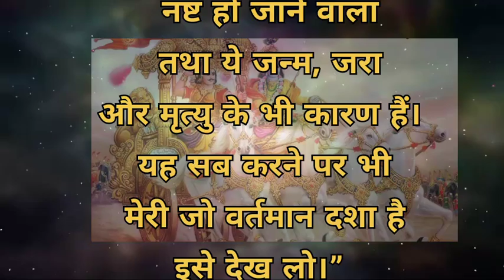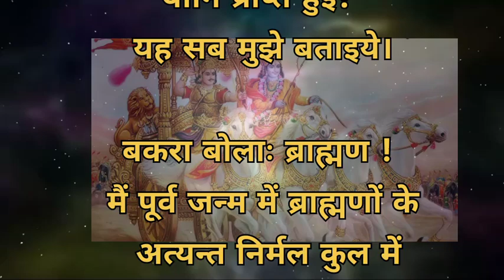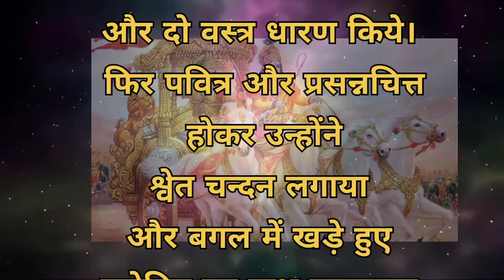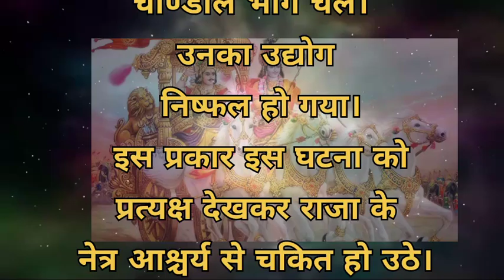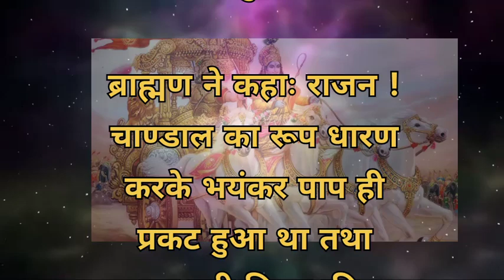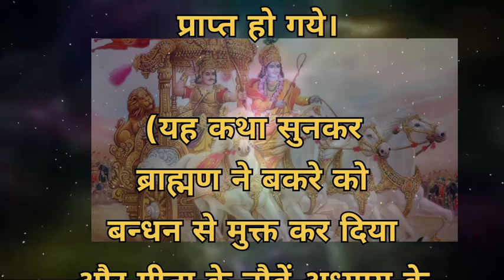भगवद् गीता का 9वॉ अध्याय का महत्व। सुनने से होगा लाभ।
श्री कृष्ण के जीवन का संघर्ष,श्री कृष्ण के जीवन का संघर्ष 😭,जानिए जीवन में संघर्ष का महत्व श्री कृष्ण से 💞,श्री कृष्ण के जीवन के संघर्ष सुनके जीना सीखिए,जीवन का 5 संघर्ष,जीवन में संघर्ष क्यों महत्वपूर्ण है,जीवन संघर्ष का नाम है,हमारे जीवन में कितना संघर्ष आवश्यक है?,क्या आप जानते हैं श्री कृष्ण का जीवन कितना संघर्षपूर्ण था,श्री कृष्ण के जीवन का संघर्ष सुनकर रो दोंगे,संघर्ष जीवन,

➠ We hope your day is filled with positivity and inspiration.

krishna best advice
krishna motivational channel
krishna motivational speech short
motivational krishna bhajan
hindi motivational speeches compilation
krishna quotes on success
motivational quotes for study in hindi
india best motivational video
new motivational speaker in india
motivational speaker in hindi
motivational speech indian
inspirational video in hindi
bhagavad geeta life changing quotes
hindi motivational quotes for success
new motivational shayari
heart touching motivational shayari
motivational shayari in hindi
sad motivational shayari
motivational shayari
motivational speech shayari
radhe krishna motivation video
motivational video bhagavad gita
bhakti motivational speech
Bhagwat Geeta motivation for success
Geeta Gyan for success
Krishna on success
Bhagwat Geeta positive thoughts
Krishna best lines in Mahabharat
Motivational quotes from Mahabharata
Krishna bhagavad geeta quotes
Positive Krishna quotes on life
Bhagwat Geeta slogan
संपूर्ण गीता सार 30 मिनट में
श्री कृष्ण की ज्ञान की बातें
श्री कृष्ण की बातें
गीता ज्ञान की बातें
श्री कृष्ण भगवत गीता ज्ञान
गीता ज्ञान स्टेटस
भगवत गीता की 18 बातें
गीता ज्ञान कर्म योग
भागवत गीता हिंदी
भागवत गीता अध्याय 1
संपूर्ण गीता सार
गीता सार श्लोक
भागवत गीता
गीता सार
श्रीमद भगवत गीता
श्रीमद भगवत गीता सार 1-18 अध्याय
श्रीमद भगवद गीता से 111 विचार
श्रीमद भगवद गीता हिंदी
श्रीमद भगवद गीता प्रवचन
भागवत गीता संदेश
भागवत गीता कथा
भगवत गीता 1 अध्याय
गीता सार हिंदी में
भगवत गीता सार
महाभारत गीता

➠ NOTE :- All Information Provided In This Video Are On The Basics Of Internet, Google And Important & Historic Books. This Video Is Only For Educational & Entertainment Purpose. Some of the Pictures & Videos In This Video Are For Examples Only.